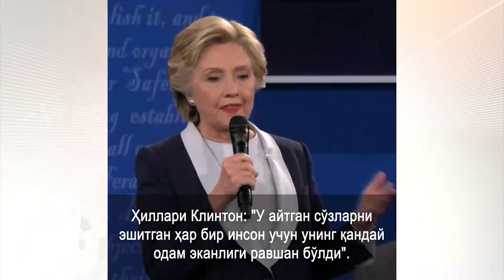Трампнинг жинсий тегажоғлиги дебатда - BBC O'zbek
АҚШ Президентлигига номзодлар иккинчи теледебатларда юзма-юз келишган. Бу дебатларда Доналд Трампнинг аёлларга тегажоғлиги ҳақидаги мақтаниши мавзуга айланган. Ҳиллари Клинтон бундан фойдаланишга интилган.